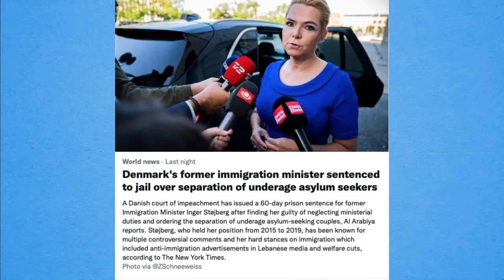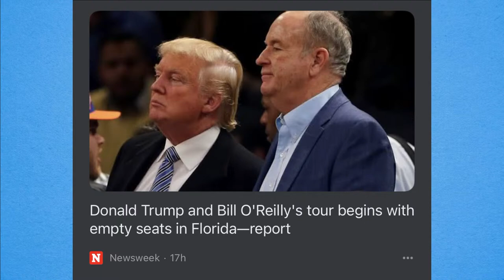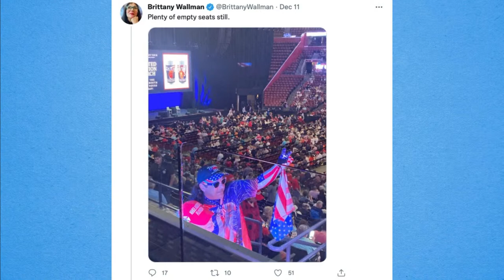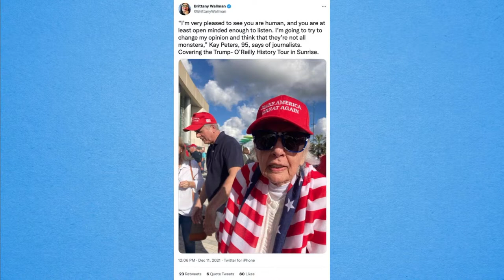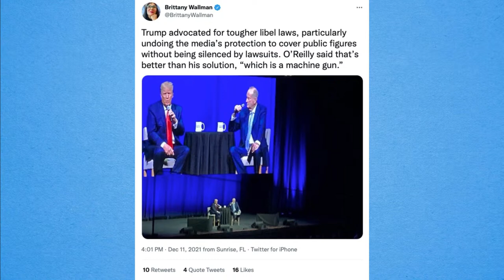12/14/21 Tue. Hake Crimes! Waukesha Reminder. Attack on Whites and Men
Hake covers crime and mess from all races! There's a double standard in America, though! And an attack on MEN!
0:00:00 Tue, Dec 14, 2021
0:02:22 Hey, guys!
0:03:46 Elon Musk, 'person of the year'
0:05:54 Kentucky tornado
0:17:05 DAVID, 18
0:39:05 Super Chats
0:42:35 Messy 'fight' videos
0:47:58 Crumbley parents prosecution
0:51:58 MERLE, MICHIGAN
1:01:20 "Come Thou Fount of Every Blessing" - Sufjan Stevens
1:06:03 Reading chat / Super Chats
1:11:42 JOE: CRIME STATS
1:24:00 Super Chats: Crime
1:25:27 SKIP: UNTOLD CRIME
1:28:23 Danish lady jailed!
1:32:03 JEREMIAH: 14YO'S
1:39:17 JOE: COSBY
1:50:40 Super: Criminal justice system
1:51:59 Trump/O'Reilly vs. media
1:57:49 DOCTOR 80D: BHI BIBLE
1:59:46 "Young Squire" - TrackTribe

The Hake Report, Tuesday, December 14, 2021: Elon Musk, "Person" (not Man) "of the Year," per TIME. // Kentucky tornado footage, from Eddie Knight! FEMA director Deanne Criswell calls it "new normal," WITHOUT EVIDENCE! // Random messy fight videos at airport and store. // Ethan Crumbley charged with "terrorism," parents prosecuted. Not so, Darrell Brooks in Waukesha! It's a double standard! // Danish lady Immigration Minister Inger Støjberg JAILED for her hard stance, separating underage "couples"(?)! // INTERESTING CALLS on crime, terror, and the INNOCENT man Bill Cosby! (See below) // Donald Trump and Bill O'Reilly do a "History Tour" in Florida and Texas: Media lies! //

MUSIC: Sufjan Stevens - "Come Thou Fount of Every Blessing" - from 2003 compilation Hark! Songs for Christmas!

CALLERS
David from Canada, 18, asks if Jesus was socialist, and about "gay" and reproductive issues.
Merle from Michigan contrasts terror charges against Ethan Crumbley vs. NOT Darrell Brooks!
Joe from Phoenix, AZ cites his 1.-something percent statistic about violent crime!
Skip from Augusta, GA says Joe is not including the people who get away with crime!
Jeremiah from Louisiana talks about 14yo's and in-family mess.
Joe from Oregon seems inclined to believe Bill Cosby's "guilty"!
Doctor 80D from Stockton, CA quotes from the BHI purported "Bible" about daughters.